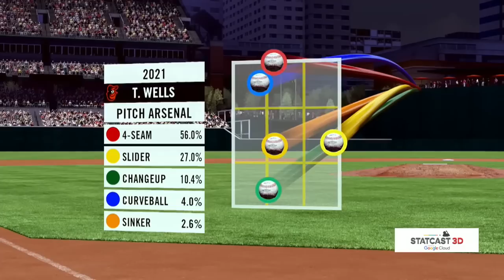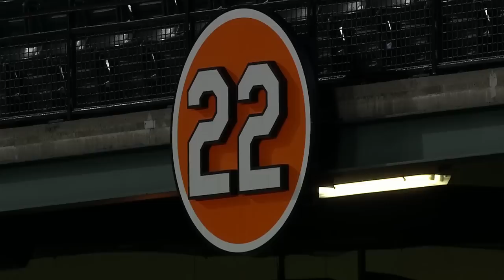New York Yankees at Baltimore Orioles 16.04.2022